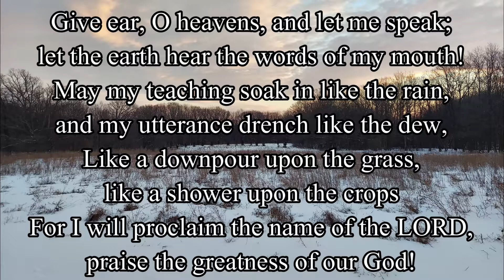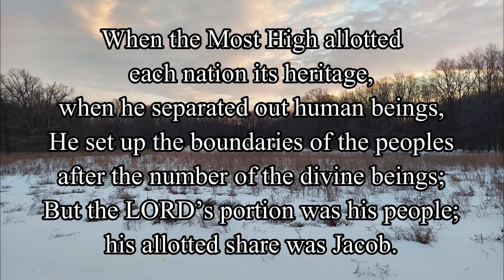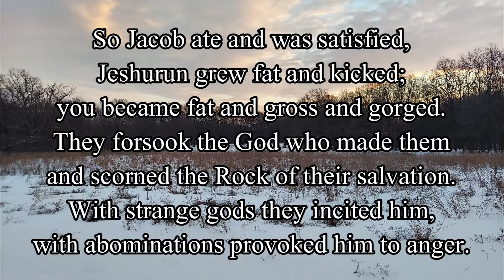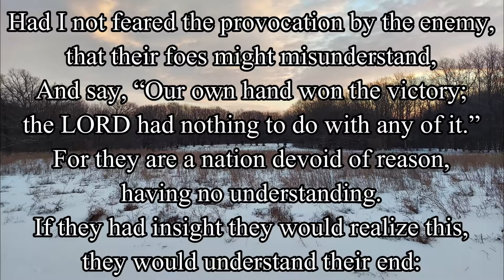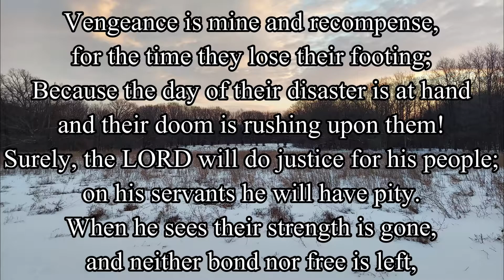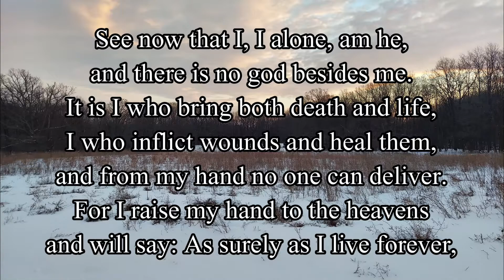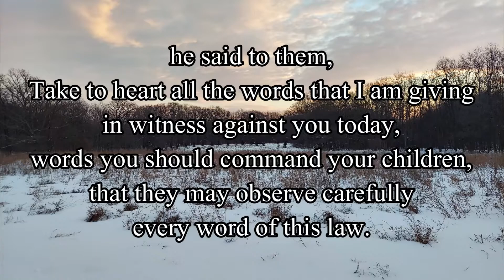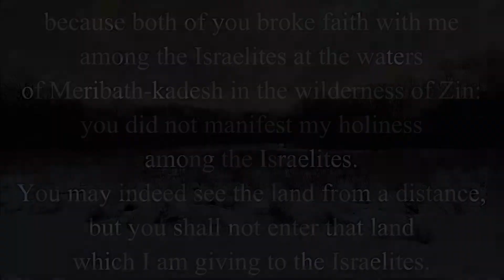Deuteronomy Chapter 32 - New American Bible Revised Edition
PC: Me